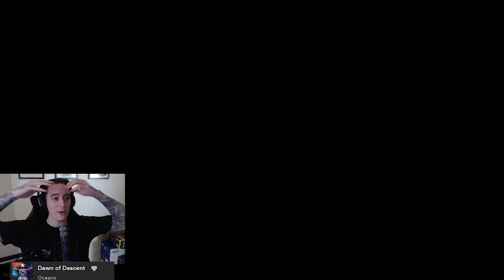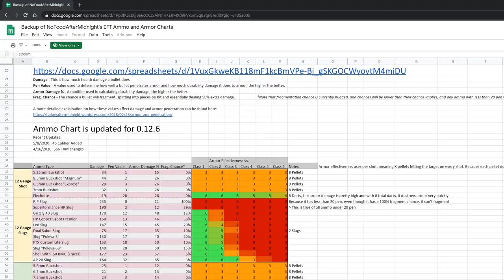What I Learnt After My First Wipe In Escape From Tarkov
Escape from Tarkov is one of the most punishing games on the market and is incredibly difficult to get into. Your first wipe in Escape From Tarkov is the hardest, because there's so much to learn! In this video I'll break down some of the most important things I learnt in my first 300 raids in Tarkov, with some funny moments and nice clips to keep you entertained.